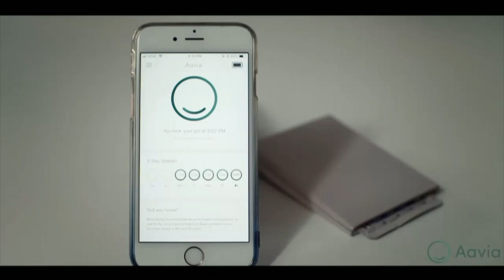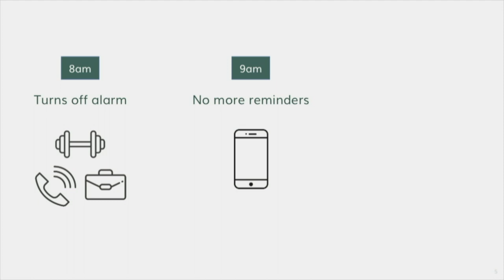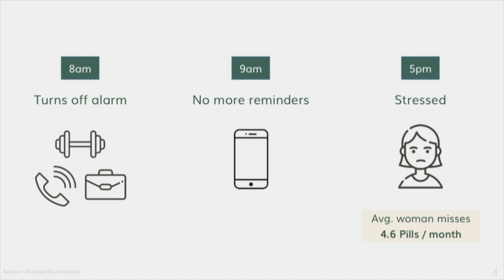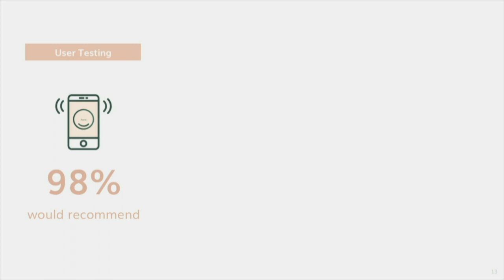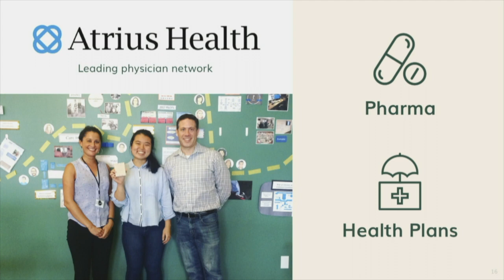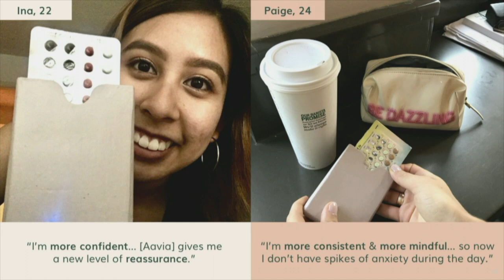Aavia - MIT delta v Demo Day 2018 Kresge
Aavia is empowering women by improving the Birth Control Pill experience with IoT and behavioral science. Our solution is a patent-pending smart device and app that actually know if she’s taken her Birth Control Pill so she can take on her day with confidence. The smart device contains sensors that recognize Pill count and position, and sends persistent and customizable reminders to her phone app via Bluetooth. The phone app automatically logs the time of intake and boasts of several features, including time zone adjustments, proactive educational tips, symptom tracking, and actionable insights customized to her Pill-taking habits.